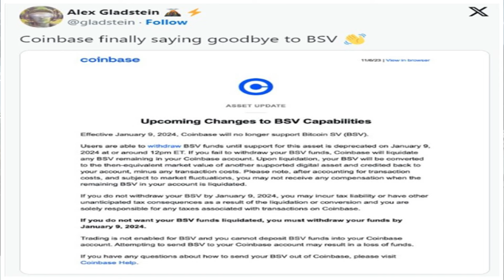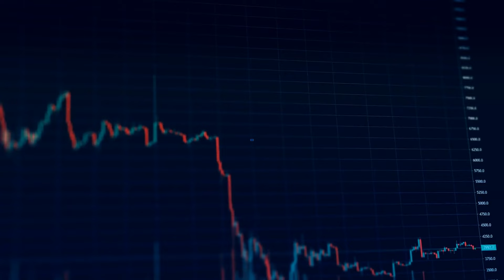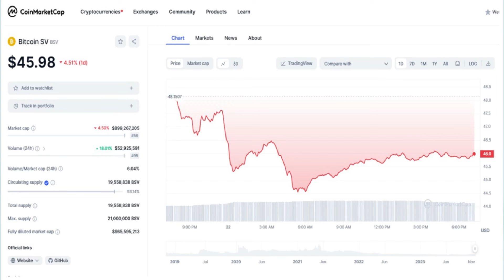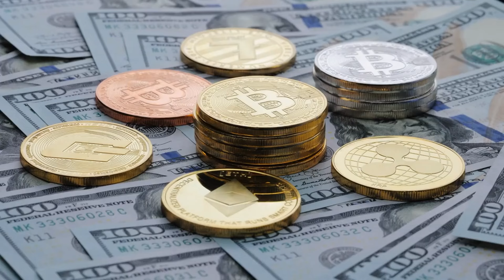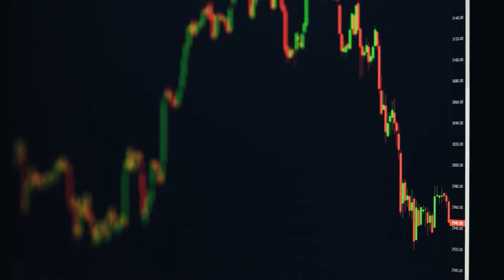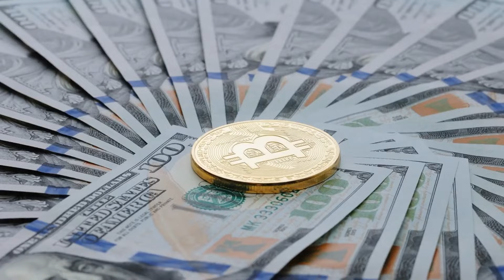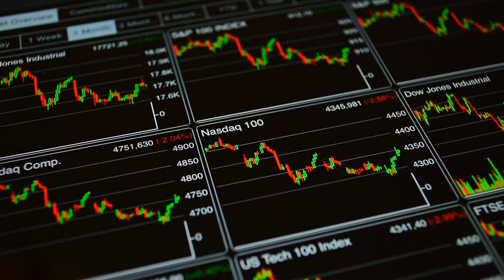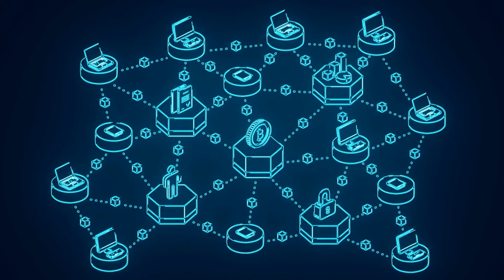Coinbase Drops Bitcoin SV! What You Need to Know | Chainlink vs. Bitcoin YTD Gains Comparison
In this video, we unravel Coinbase's decision to delist Bitcoin SV and its implications for users. Join us for a deep dive into the timeline, market reactions, and the steps you need to take. Plus, don't miss our insightful comparison between Chainlink and Bitcoin's Year-to-Date gains.